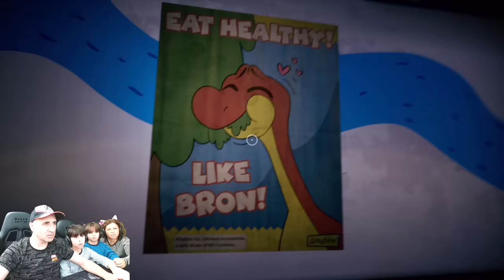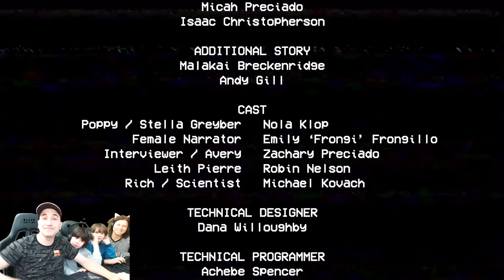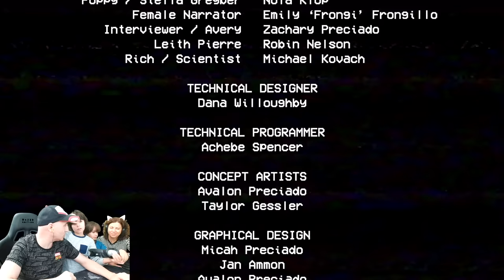Los Polo pasan miedo en POPPY PLAYTIME Cap. 1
Nuestros Libros!!